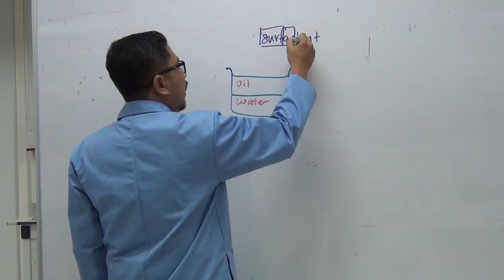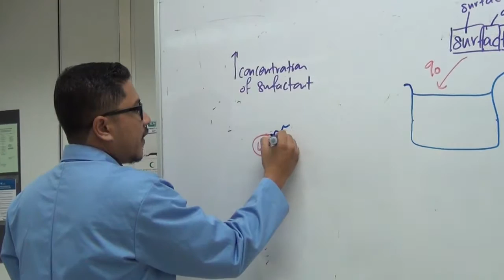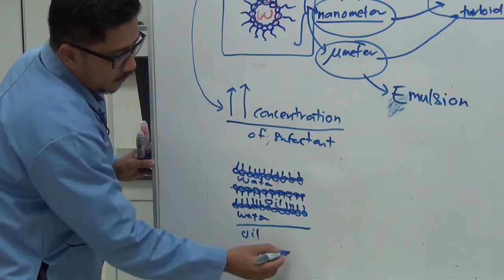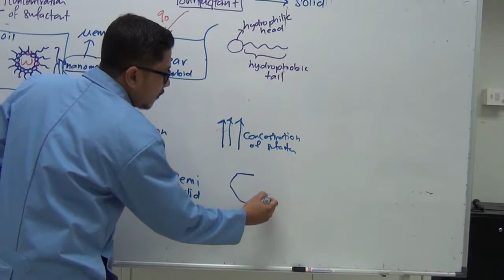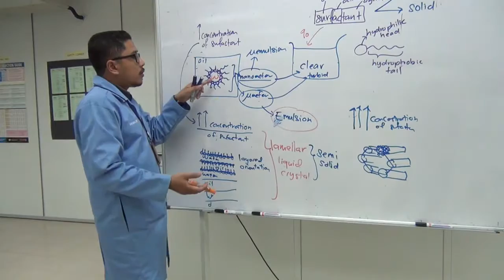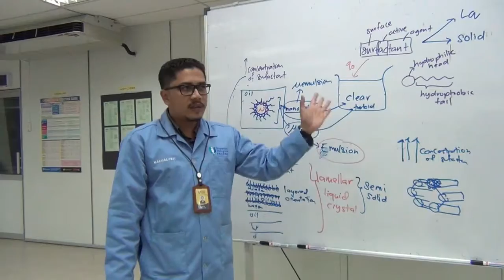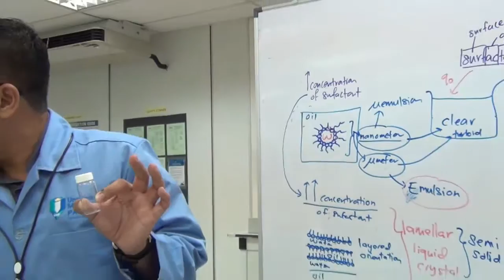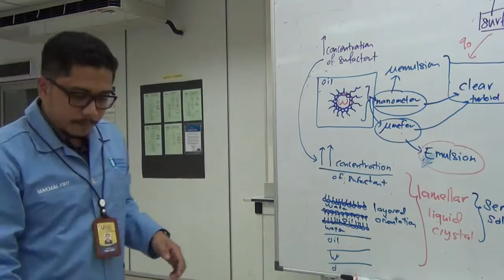EXP 4 Synthesis and Phase Determination of Lyotropic Liquid Crystal (Part 1/2)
Extended explanation for experiment 4 (Synthesis and Phase Determination of Lyotropic Liquid Crystal) Part 1 out of 2.